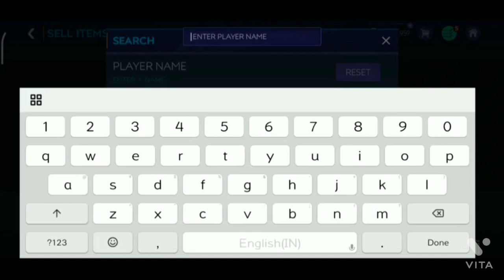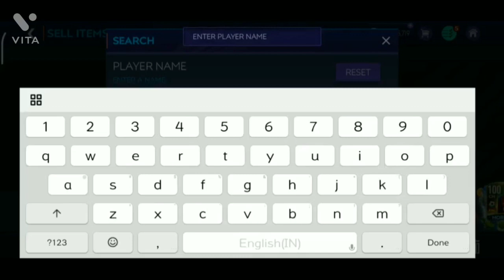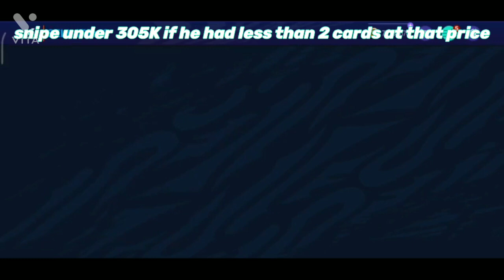HOW TO MAKE MILLIONS WITH QUICK SELLS AND BIDDING EASY PROFIT NO RISK HIGH PROFIT🤑 EASY MILLIONS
how to make millions in fifa mobile 21 with low budget,
(2)how to make millions in fifa mobile 21 in hindi,
(3)how to make millions in fifa mobile 21 without market,
(4)how to make millions in fifa mobile 21 latest,
(5)how to make millions in fifa mobile 21 fishing
(6)how to make millions in fifa mobile 21 with silver,
(7)how to make millions in fifa mobile 21 during tots,
(8)how to make millions in fifa mobile 21 during ucl,
(9)how to make millions in fifa mobile 21 during utots,
(10)how to make millions in fifa mobile 21 toty
(11)FIFA MOBILE 21 PACK OPENING
(12)FIFA MOBILE 21 MARKET VIDEOS
(13)HOW TO MAKE MILLIONS IN FIFA MOBILE EASY METHOD
(14)HOW TO MAKE MILLIONS WITH NO RISK 100% SAFE
(25)HOW TO MAKW UNLIMITED COINS IN FIFA MOBILE 21